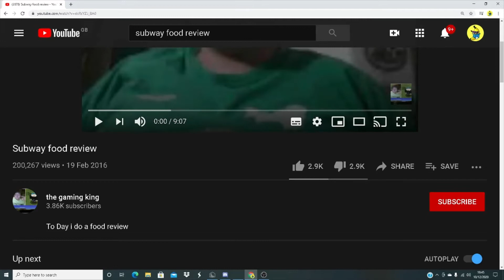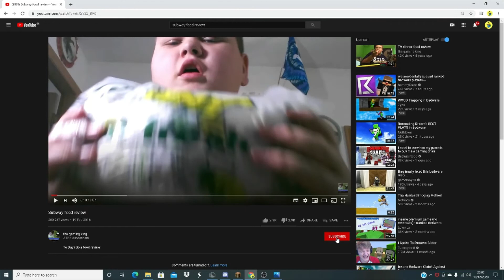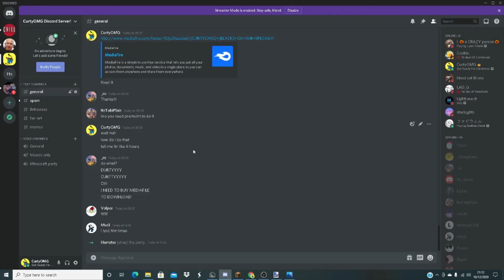best subway food review